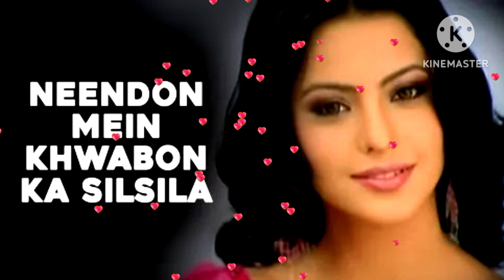Wo Dheere Dheere Mere Dil Main | Tere Bina | Abhijeet Bhattacharya Hits Song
Hello friends.  gd morning  So friends Today I'm singing A best popular song from movie "Tere Bina" so I hope enjoy this wonderful song .
song singing by Abhijeet Bhattacharyaa top wonderful song.